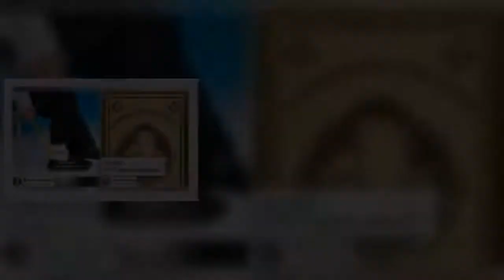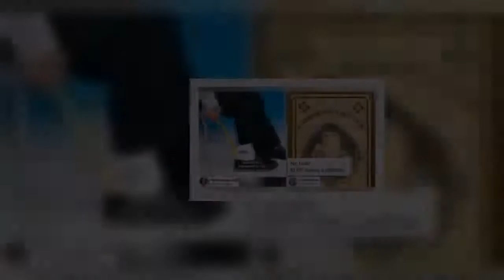Almeida elimina la Dirección General de Igualdad del Ayuntamiento de Madrid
público | agencias   Sigue la cruzada contra el feminismo auspiciada por la extrema derecha en Madrid. Mediante una "reestructuración" del área de Familias, Igualdad y Bienestar Social de Ayuntamiento de la capital, su alcalde, José Luis Martínez-Almeida, eliminará la actual Dirección General de Igualdad.  En concreto, los funcionarios de la oficialmente denominada Dirección General de Conciliación y Cooperación Institucional para la Igualdad de Oportunidades se repartirán entre la Dirección General de Prevención y Atención frente a la Violencia de Género y la Dirección General de Emergencia Social y Servicios Sociales. Según fuentes del área de Familias, Igualdad y Bienestar Social, dirigida por Pepe Aniorte, de Ciudadanos, el objetivo de esta reordenación, que previsiblemente aprobará la Junta de Gobierno dentro de dos semanas, es reforzar la respuesta a la crisis social provocada por la pandemia del coronavirus.   Alegan, asimismo, que la decisión se tomó "la semana pasada o a finales de la anterior", y la desvinculan de la polémica por la eliminación del mural feminista del polideportivo del barrio de la Concepción, promovida por Vox y aprobada el jueves pasado por el pleno de distrito de Ciudad Lineal.  Aunque aseguran "que este movimiento en ningún caso esto es una cesión a Vox", lo cierto es que la formación de ultraderecha se afana en cuestionar las políticas feministas, además de en hacer gala de su negacionismo sobre la violencia machista. Sin embargo, según la macroencuesta sobre Violencia sobre las Mujeres publicada en septiembre de 2020, más de la mitad de las mujeres que viven en España ha sufrido algún tipo de violencia machista a lo largo de su vida. Cese de su responsable La supresión de esta dirección general supondrá el cese de su responsable, Rosa María Gómez Rivera, que durante el anterior mandato, con Manuela Carmena como alcaldesa, ya fue coordinadora del Área de Políticas de Género y Diversidad.  El Ayuntamiento asevera que se le ofreció reubicarla como "consejera técnica" bajo la nueva estructura y que ha declinado dicha posibilidad, aunque seguirá trabajando en el Consistorio al ser funcionaria de carrera. Gómez Rivera ha aclarado que ella, mostrando siempre ser una persona "colaboradora y leal con la institución", ha visto que la "confianza está rota" tras un proceso de anexión de subdirecciones con "una metodología inapropiada", del que siempre dio cuenta al delegado, Pepe Aniorte.  (Habrá ampliación)